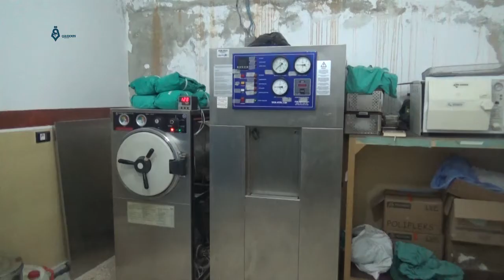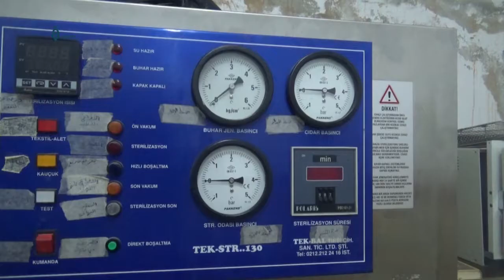Aleppo: Tour inside Al-Amal hospital after suffering from the lack of fund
Al-Amal hospital in the western countryside of Aleppo … Efforts of the doctors running the hospital that suffer lack in Fund